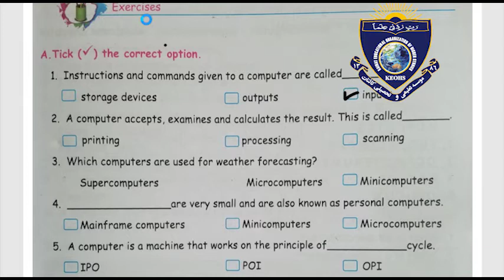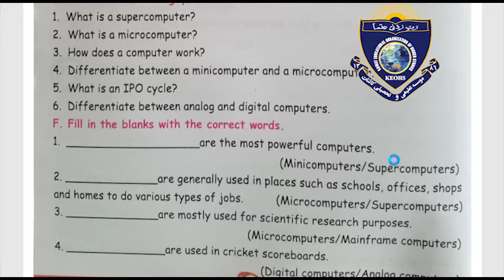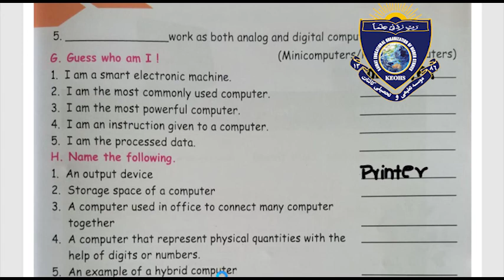Computer For Class 3 Lesson 11